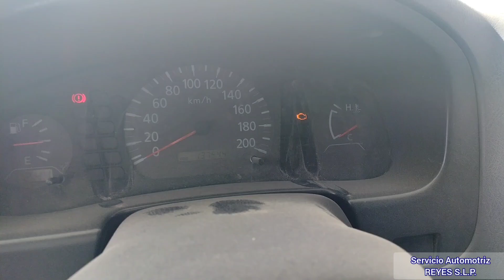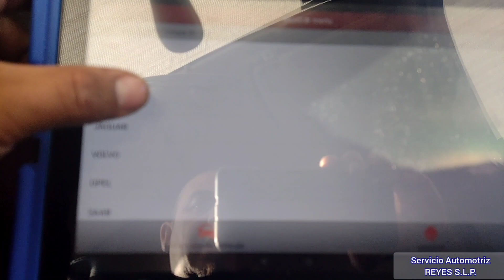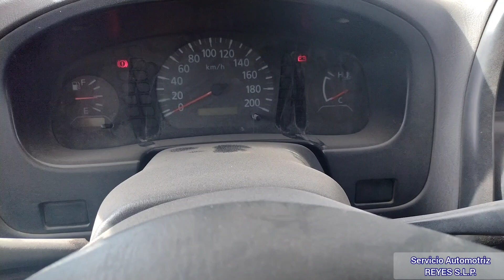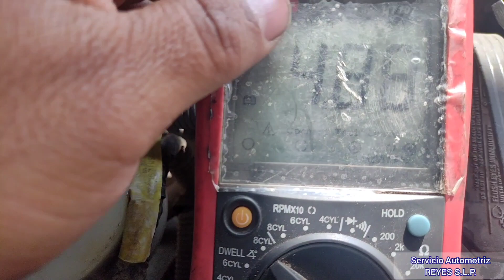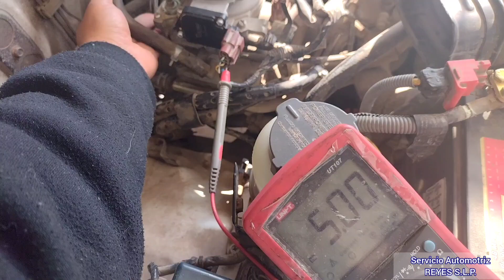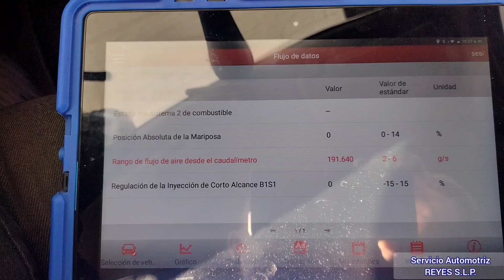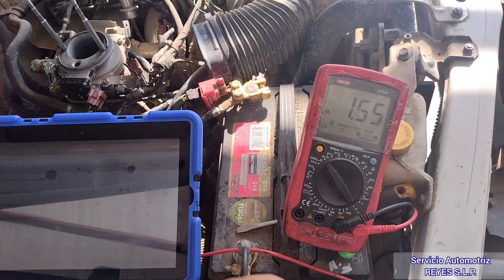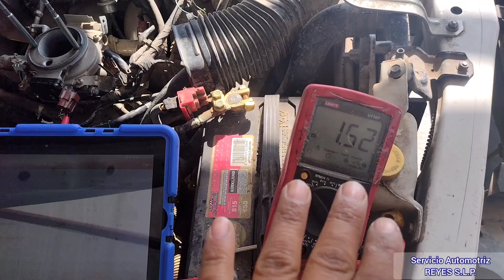cómo probar sensor maf Nissan y como se ve la falla de este sensor !!!